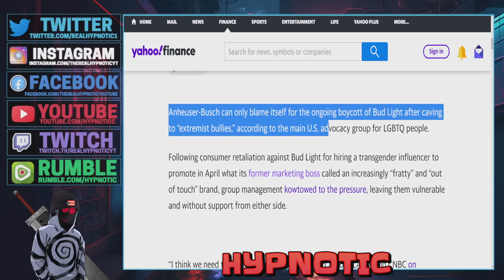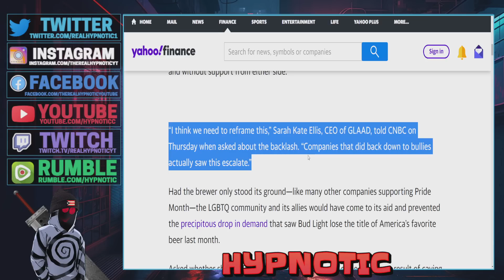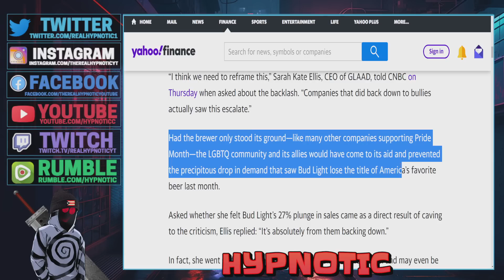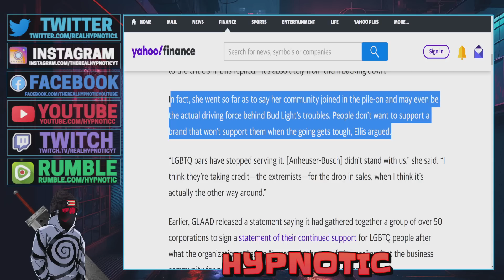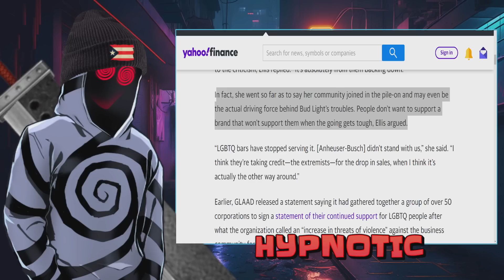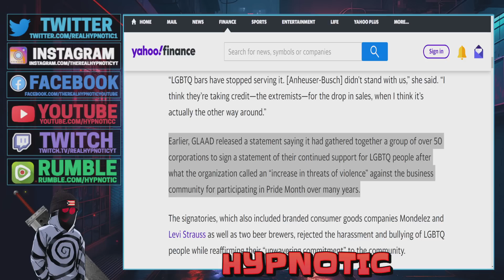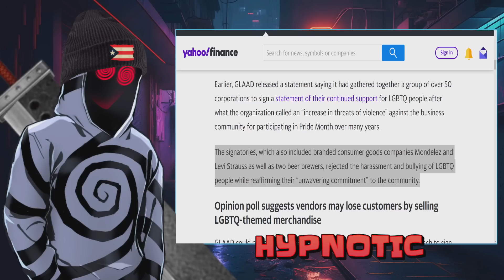Bud Light Gets BRUTALLY Roasted As LGBTQ Group GLAAD Takes CREDIT For The BOYCOTT!